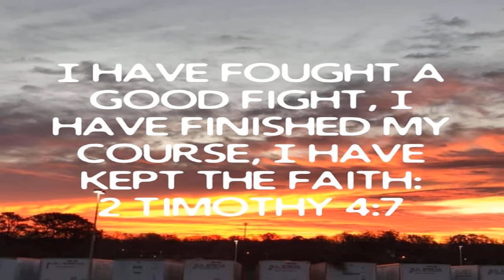Paul Kept The Faith To Finish His Course / Share This Podcast On Your Social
December 10 2020 Thursday

 2 Timothy 4:7  Paul Was Determined To Finish Right...

 2 Corinthians 12:7  Paul’s Thorn In The Flesh…

 Acts 7:58-60  Paul (Saul) Approves Stephen’s Stoning…

 Acts 9:1-9  Paul’s (Saul’s) Conversion…

 Romans 10:9-10  Salvation…

 Luke 15:11-24  The Prodigal Son…

 iOS App

 Android App